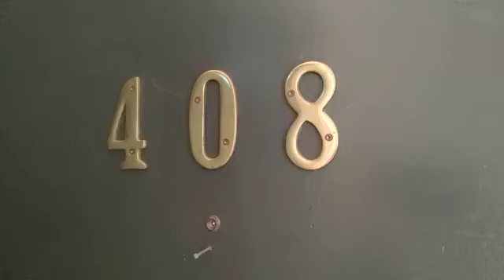408 WILLIAMS ST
Video from Andy